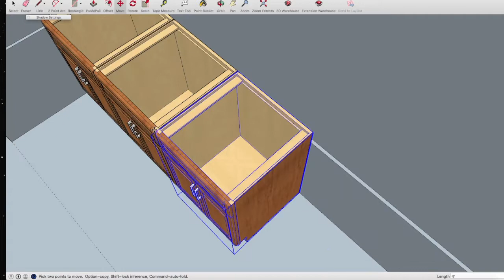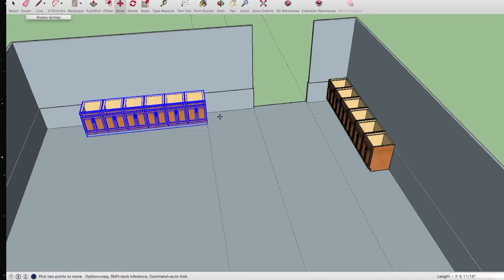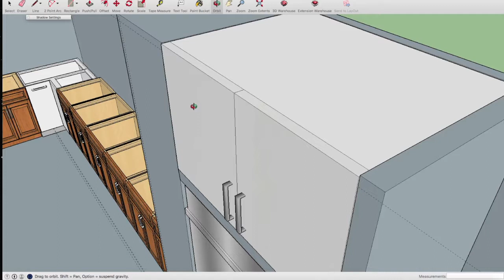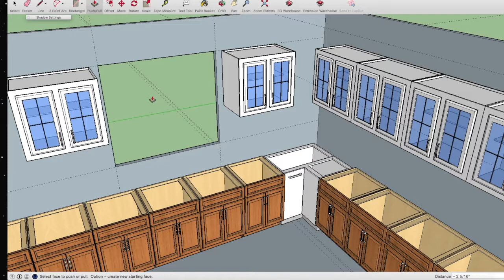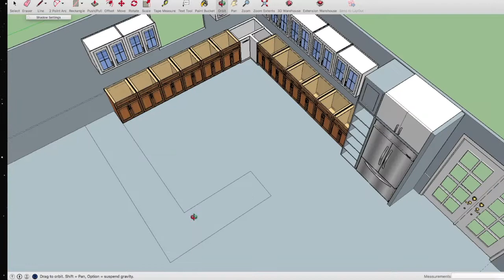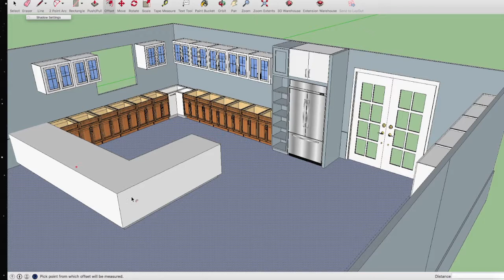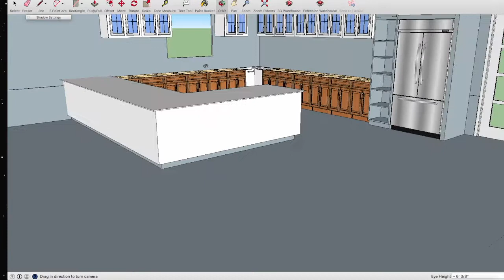Sketchup Kitchen Tutorial